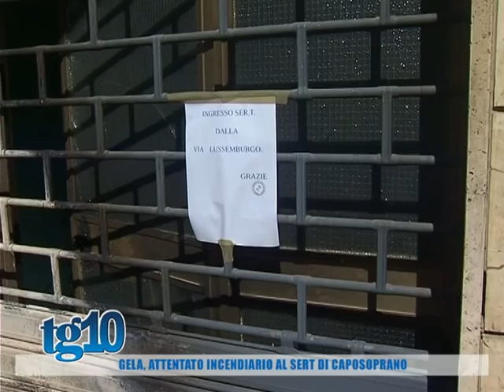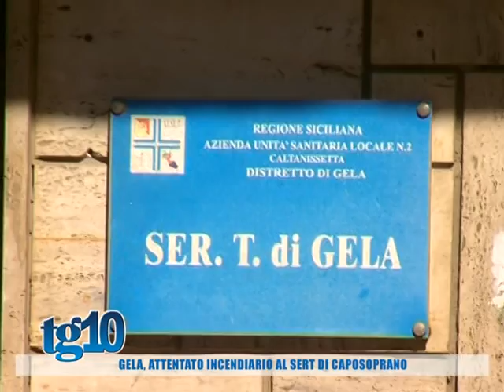Gela, attentato incendiario al Sert di Caposoprano